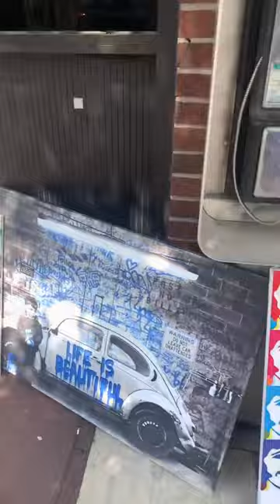Curb side art sale 213 boulevard Hasbrouck Heights New Jersey • • • • •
Curb side art sale

213 boulevard Hasbrouck Heights New Jersey

Canvas Stretching

Poster Framing

Art Framing

Poster Printing

Photo Frame

Canvas Framing

Jersey Framing

JERSEY FRAMES